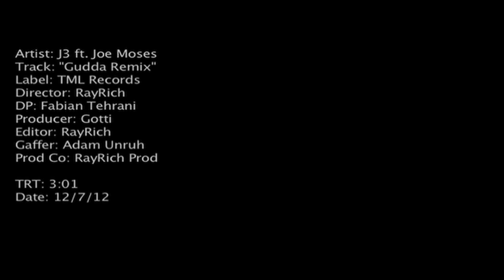Hitta j3 feat. Joe Moses Gudda Remix (Official Music Video) HD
New music video "GUDDA REMIX" Hitta j3 feat. Joe Moses. Directed By RayRich Productions.